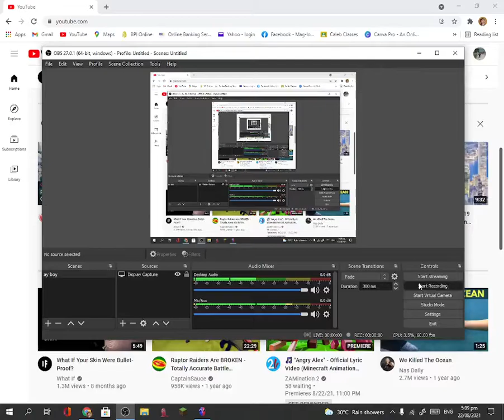Totally accurate battle simulator